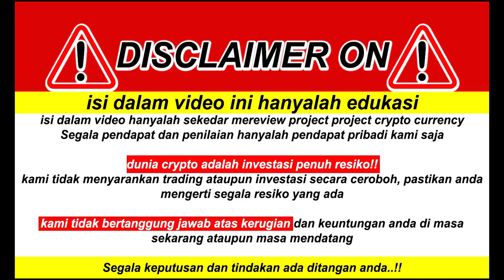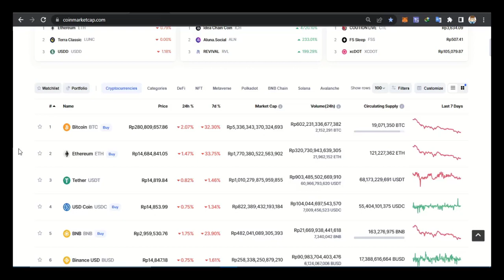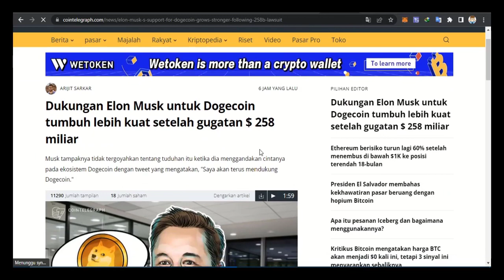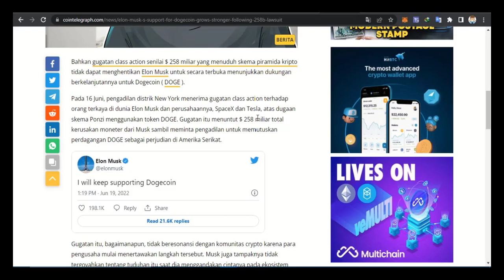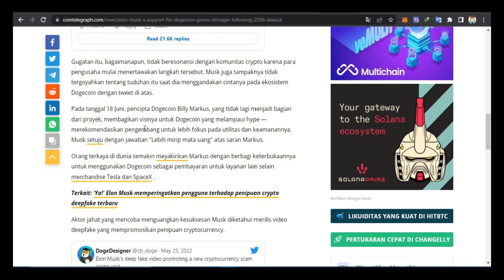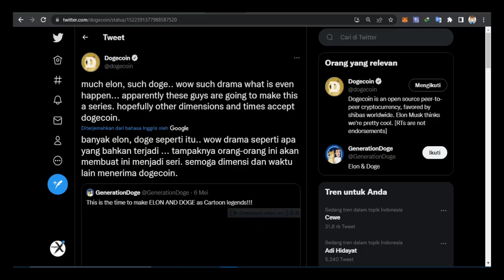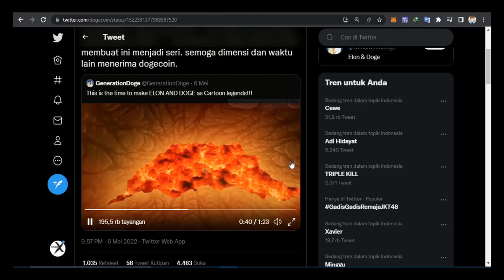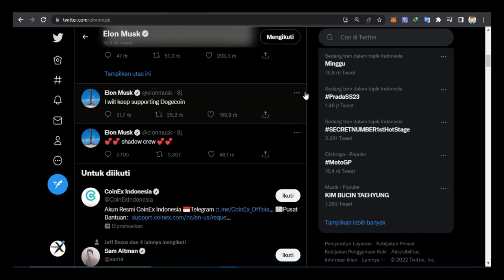DOGE COIN KEMBALI BULLISH !! GARA GARA TWITT DARI ELON MUSK !! GUGATAN KEPADA ELON TIDAK BERLAKU !!